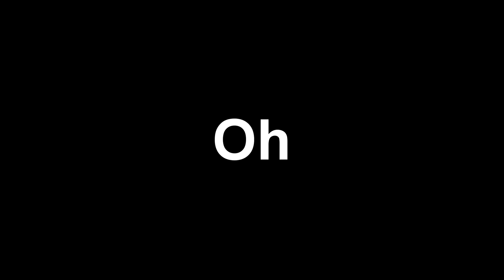Cosmic Break EN: Berithia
Where are the baps when you want to kill them :v

*New default description
Like what you see? Then leave a fookin like.
Note: Don't ask for my builds, it's getting annoying. However, I can help you to make a build.